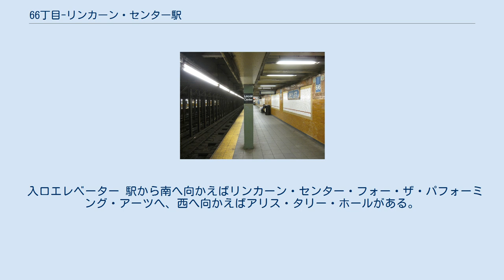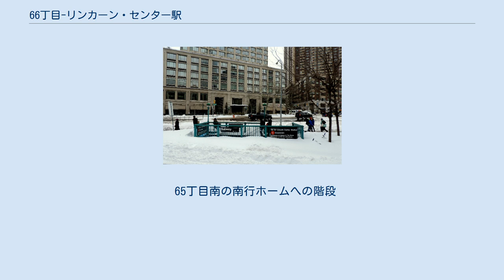66丁目-リンカーン・センター駅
66丁目-リンカーン・センター駅（66ちょうめ-リンカーン・センターえき、英: 66th Street–Lincoln Center）はマンハッタンにあるニューヨーク市地下鉄IRTブロードウェイ-7番街線の駅である。
66丁目とブロードウェイの交差点に位置し、1系統が終日、2系統が深夜のみ停車する。
 駅名標 カルトゥーシュ この駅は1904年10月27日に開業した。
ホームの壁は2004年に改装され、ニューヨークのアーティストであるNancy Spero（ナンシー・スペロ）によりデザインされたモザイクで飾られている。
駅にはエレベーターがありバリアフリー化されているが、これは改札口と地上のみでありホーム南端にあるホーム間連絡通路にはエレベーターは設置されていない。
 入口エレベーター 駅から南へ向かえばリンカーン・センター・フォー・ザ・パフォーミング・アーツへ、西へ向かえばアリス・タリー・ホールがある。
また、リンカーン・センターへは駅南端から地下通路で接続されているため雨天時も雨に濡れる事無く移動が可能である。
詩人のダンテ・アリギエーリの像があり、その名を冠したダンテ・パークやアメリカのテノール歌手、リチャード・タッカーの名を冠したリチャード・タッカー・パークなどもある。
 そのほか、フィオレロ・ヘンリー・ラガーディア音楽芸術舞台芸術高等学校やマーチン・ルーサー・キング高等学校ビル内の小規模学校なども含め多数の学校がある。
 これらの他にも駅周辺には などがある。
 65丁目南の南行ホームへの階段